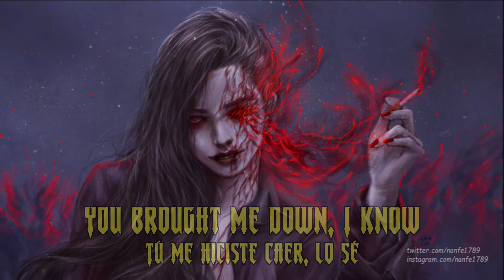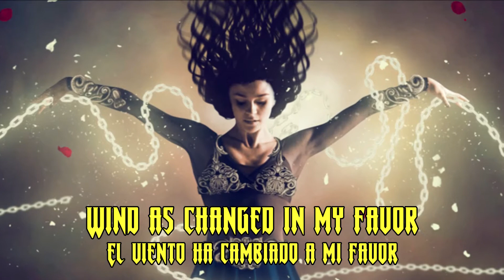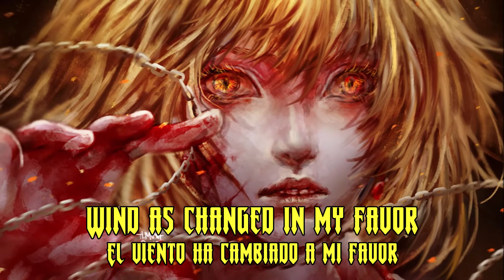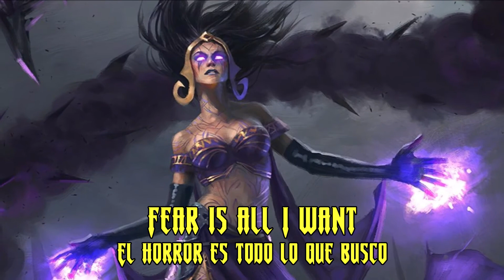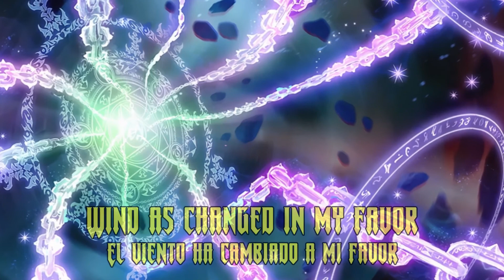KALIDIA - Black Magic (Lyrics / Sub Español)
Espero que lo disfruten!!! (Ni la música ni las fotos son de mi autoría). Like y comenten!!! :)